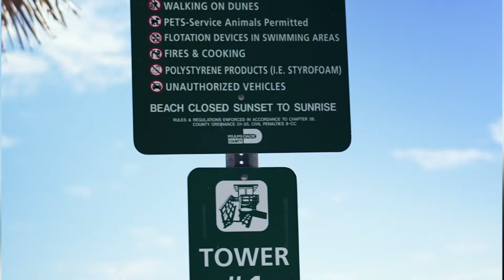Miami Guide Partners with Miami-Dade Sea Turtles for Beach Clean Up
Today, The Miami Guide announced its First Beach Clean up of the year. As part of its strong commitment to social and environmental responsibility, The Miami Guide dedicate their time and contribute to the causes they care about most.

“We are delighted to partner with Miami-Dade Sea Turtles for The Miami Guide’s first beach clean up,” said Banna Fakhoury, Co-Founder, Ocean Sky Media. “Helping to keep Miami’s beaches clean for our fellow residents, as well as to protect marine wildlife, is a tradition we can’t wait to start and reinforces our commitment to the sustainable development goals and Ocean Sky Media’s Environmental Vision 2050.”

“Beaches have been the heartbeat of Miami for more than 125 years, the beach clean up initiative is a commitment to reduce waste and clean up a place we call home, an action that we hope can inspire communities to protect their own local beaches and create a bigger impact.”

Miami-Dade Sea Turtles Beach Clean up program is vital for the entire state, as litter is harmful to sea turtles who mistake it for food or become entangled in it, as well as adversely affecting South Florida’s tourism and coastal economy. By removing debris, volunteers are making Miami’s beaches and waterways safer for marine life and
more enjoyable for beach-goers.

The Miami Guide has been actively supporting Miami-Dade Sea Turtles on Social Media, including creating awareness, educating, and more. Ocean Sky Media’s Environmental Vision 2050 recognizes the key social issues of climate change, resource depletion, environmental pollution, and destruction of the ecosystem as business risks for the company, and clearly states its continuous commitment toward solving these issues over the long term.

Come join us Saturday January 29th 9am – 12pm for a beach clean up at Haulover Park. Let’s restore Mother Nature together and have some fun.